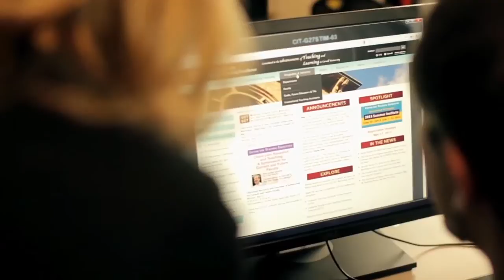Cornell Careers: Change the World with Us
Five employees from diverse positions across the university comment on what they value about Cornell's workplace culture--innovation, creativity, technology, community spirit, benefits, professional opportunities.